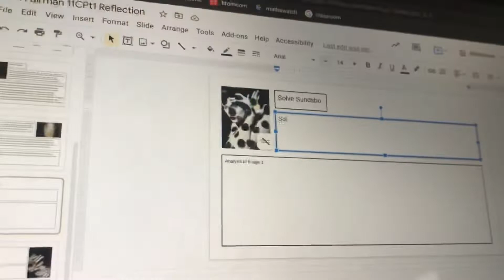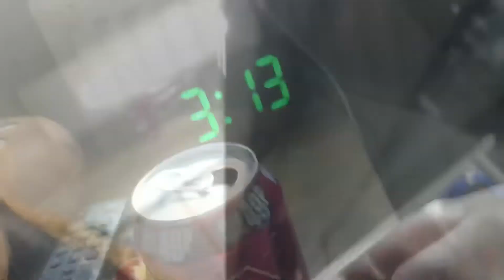ASMR // day in my life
i appreciate you clicking on this :)

stay alive